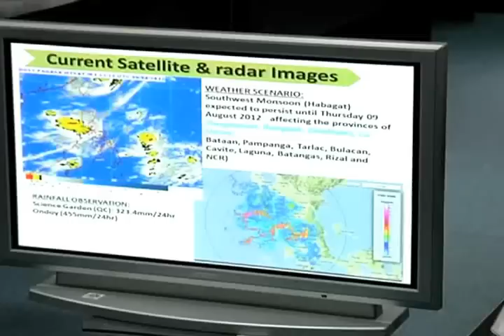NDRRMC Meeting 8/7/2012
7 August 2012

Despite heavy rains and floods, President Benigno S. Aquino III convened different government agencies at the National Disaster Risk Reduction and Management Council (NDRRMC) Office to discuss the situation of different areas in Metro Manila and Northern Luzon due to the unusual amount of rainfall brought by the southwest monsoon.

The President gave specific instructions to service and operations agencies including NDRRMC, Metropolitan Manila Development Authority (MMDA), Department of Social Welfare and Development (DSWD), Philippine Atmospheric Geophysical and Astronomical Services Administration (PAGASA), Philippine National Police (PNP) and Armed Forces of the Philippines (AFP), among others.

According to Usec. Benito Ramos, Executive Director of NDRRMC, President Aquino instructed them to intensify the relief and rescue operations to areas which are seriously affected by the onslaught.

MMDA Chairman Francis Tolentino was directed to spearhead the rescue operations and respond with maximum efforts.

PNP and AFP were instructed to provide assistance and equipment in the relief and rescue operations. They have deployed several rubber boats and activated a special radio network in case communication systems are closed down.

He also said that DSWD closely monitors the availability of basic supplies for relief goods packages which will be distributed to stranded families and to those who are temporarily residing in evacuation centers. A P40-million standby fund is readily accessible for relief operations.

PAGASA-DOST is continuously giving reports on the amount of rainfall and water levels in the National Capital Region (NCR) and other nearby provinces especially in the submerged areas.

President Aquino appealed to those who live in disaster-prone areas to be more cooperative when they are being informed by the authorities to evacuate their homes. He said that safety is a two-way responsibility that should be committed by the government and the Filipino people themselves.

"Everybody is supposed to do something what they are supposed to do and improving what they are supposed to do" the President said.